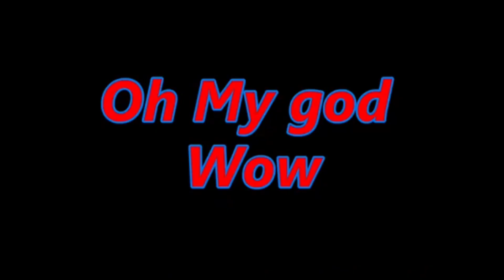Mizoram Lawngtlai District//@Rajbongshi Sawa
Mizoram Lawngtlai District

Rajbongshi sawa

Mizoram